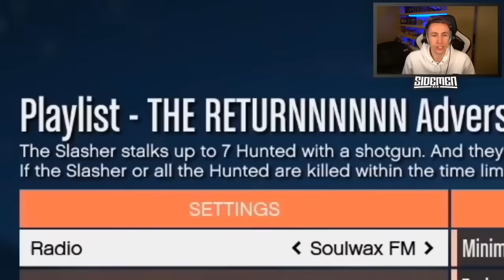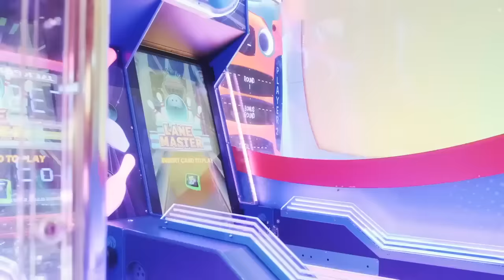2 Hours of Sidemen GTA #1 Funny moments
2 HOURS SIDEMEN GTA V FUNNY MOMENTS

I do not make any money on this channel, I am not monetized, i cannot put ads on any of my videos (I have a patreon if you would like to help me financially).

SIDEMEN OFFICIAL CHANNEL:  @Sidemen
SIDEMENSHORTS:  @SidemenShorts
SIDEMENREACTS:  @sidemenreacts
MORESIDEMEN:  @MoreSidemen

KSI:  @ksi
W2S:  @w2s
MINIMINTER:  @Miniminter
BEHZINGA:  @Behzinga
TBJZL (TOBI):  @TBJZL
VIKKSTAR123:  @Vikkstar123
ZERKAA (JOSH):  @Zerkaa

This Video was a SIDEMEN, SIDEMEN AMONGUS, AMONG US SIDEMEN, SIDEMEN 2 HOURS, 1 HOUR OF SIDEMEN, 2 HOURS OF SIDEMEN AMONG US, SIDEMEN FUNNY MOMENTS, BEST SIDEMEN MOMENTS, W2S, KSI, MINIMINTER, TBJZL, ZERKAA, VIKKSTAR123, BEHZINGA, MORESIDEMEN, SIDEMENREACTS, or SIDEMEN COMPILATION video.